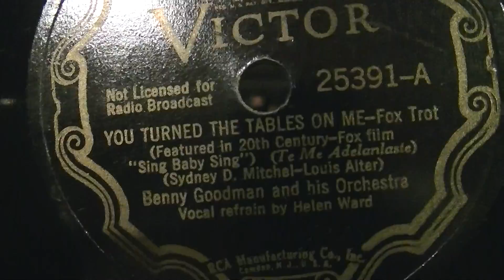You turned the tables on me, Benny Goodman-Helen Ward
Vic. 25391-A
This is an introduction of my favorite  'naked' Isophon oval full-range driver unit, obtained from my German friend. It sounds amazing. Thanks, McElvis!